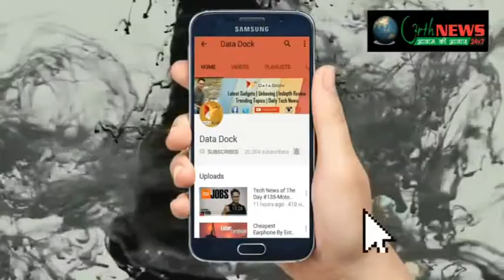नव निर्माण जागृति संस्था ने जिलाधिकारी को दिया ज्ञापन 31/10/2017(अधिराज सिंह )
नव निर्माण जागृतिसंस्था ने जिलाधिकारी को दिया ज्ञापन
ज्ञापन का उद्देश्य नेट कनैक्टिविटी से स्कूलों को जोडना
स्कूलों के बाहर फास्ट फूड व गुटखों की दुकान पर रोक
उचित कार्यवाही करने का दिया आश्वासन